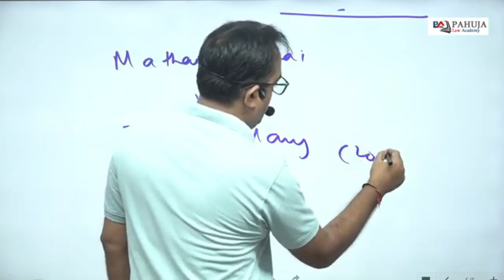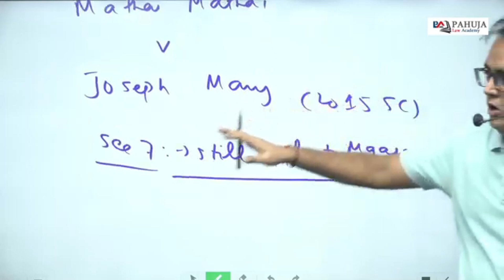Recent Judgment of TPA: Mathai Mathai v Joseph Mary 2015 "A step backward" | PLA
Mathai Mathai vs. Jospeh Mary (2015 SC)

The mortgagor and the mortgagee must be the persons competent to contract and capable to transfer and hold the property.

Why PLA ? Know About it!
1- Most Comprehensive Structure
2 - Small Batch Size
3 - Interactive Classes
4 - Expert Faculty for Every Subject
5 - Crash Course for Prelims & Mains
6 - Bullet notes (Online & Offline)
7 - Equal Importance to all Subjects
8 - Exhaustive Study Material State Wise Preparation
9 - Online Test Series
10 - Test Series for Prelims & Mains
11 - The best faculties in India will cover the complete syllabus of each subject BNS, BNSS, BSA, ICA, Constitution
12 - Recording of all lectures provided on the Pahuja Law Academy Learning APP
13 - Language Course (Hindi & English)

➡️Download the Our Pahuja Law Academy Learning App:-

📍You can also visit our Head office at Virat Bhawan, 212 D-1, 2nd Floor, Mukherjee Nagar New Delhi, Delhi 110009